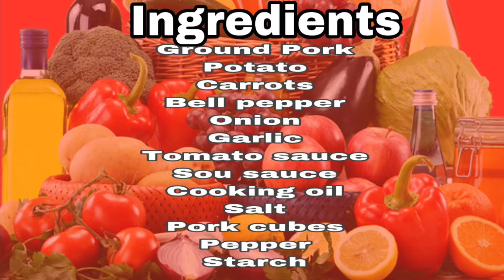Ground Pork w/carrots and potato || Janali YC